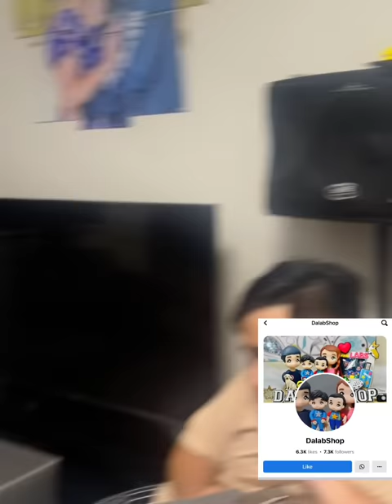WELCOME HOME KA CHARMING WITH TEAM BUGOK